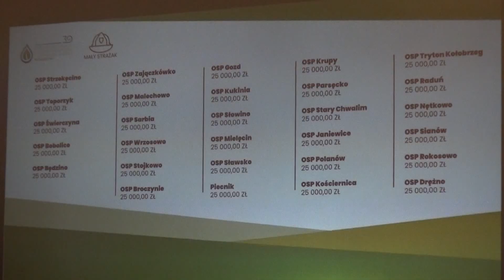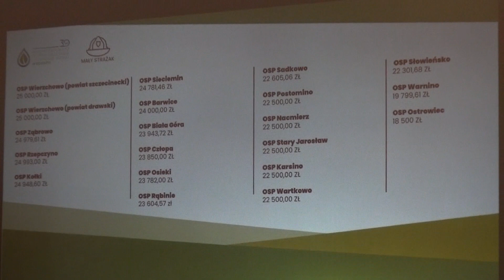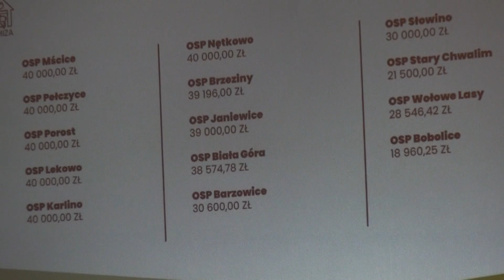Dofinansowanie na nowoczesny sprzęt i termomodernizację remiz OSP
KoszalinInfoTV: 66 Ochotniczych Straży Pożarnej ze wschodniej części regionu otrzyma z Wojewódzkiego Funduszu Ochrony Środowiska i Gospodarki Wodnej w Szczecinie łącznie ponad 1,7 miliona złotych. To środki na nowe wyposażenie, a także termomodernizację remiz w ramach programów Mały Strażak i Remiza.